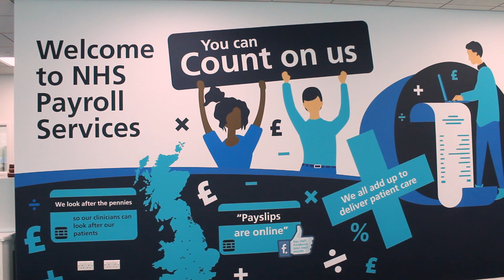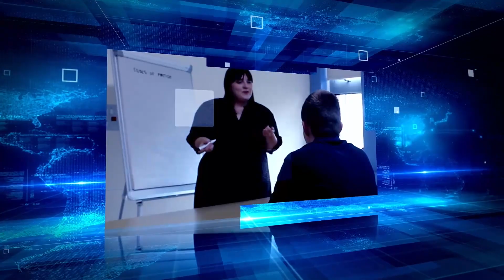See it, be it: My apprenticeship by Beth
Learn more about the range of apprenticeships available in the NHS